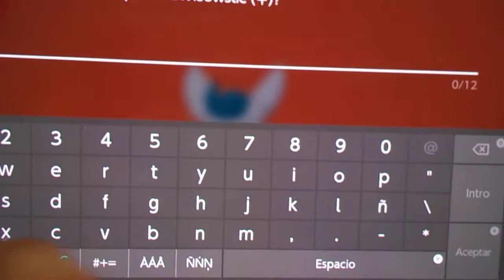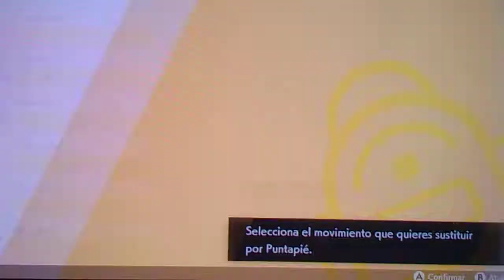POKEMON ESCUDO Capitulo 26 "Incursiones y pokecampamento para todos" parte 2